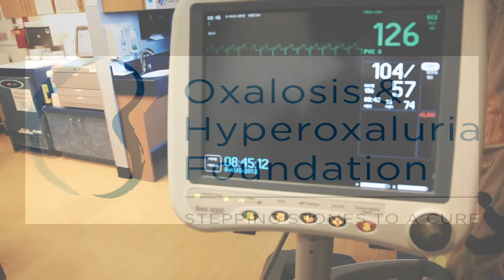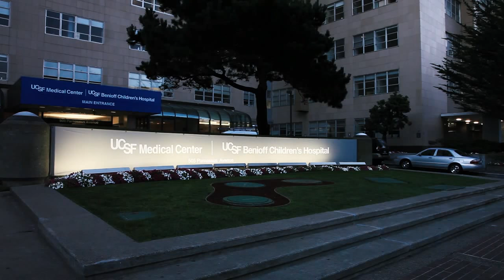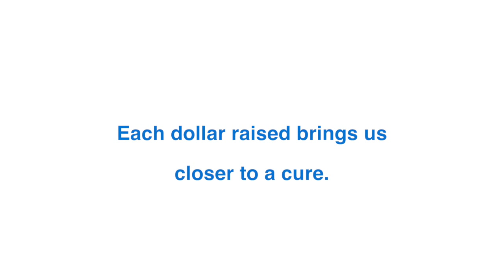OHF Matthew Ouimet The Journey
Meet Matthew.  Matthew has a rare, genetic order of the liver and kidney called Primary Hyperoxaluria (PH).  Thanks to the Oxalosis & Hyperoxaluria Foundation (OHF), Matthew and his family can look forward to his future.   Join OHF and make a difference to help patients like Matthew have hope for tomorrow.